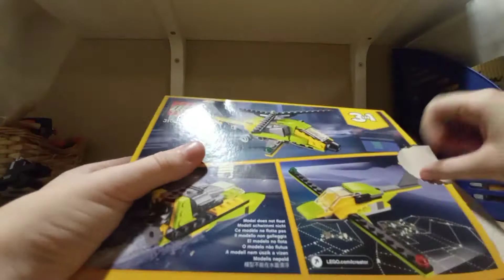Lego Creator building timelapse: Helicopter, Boat or a Plane!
Music in a video:
Ashes-Stellar